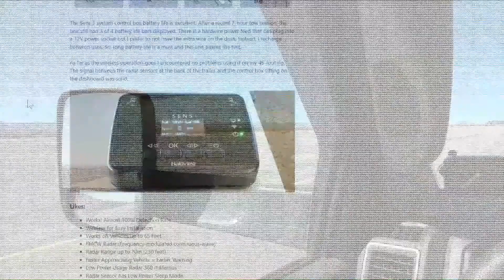Haloview Wireless Blind Spot Detection System SENS 3 Driving Test Footage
SENS 3 is basically a couple of radar units, you can see they need to be mounted on the back of the RV and they have lights or sound inside and there's a unit that sits on your dash. And it's going to give you a signal when there are vehicles approaching in your blind spot, and also the blind spot detection assists the change lane and overtaking alarm.

Hopefully, beneficial to you.